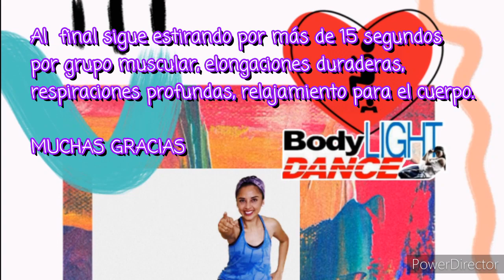Cardio intenso rutina de ejercicios para glúteo con una silla ejercicios con silla